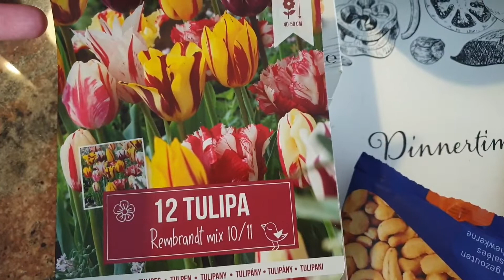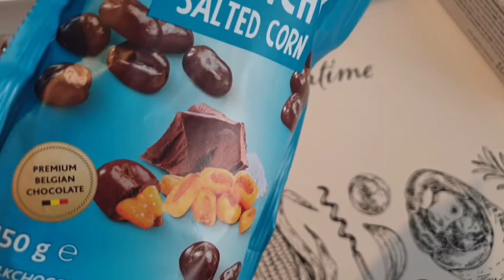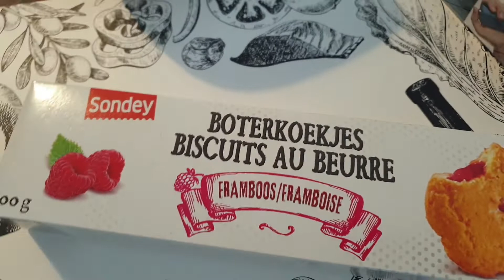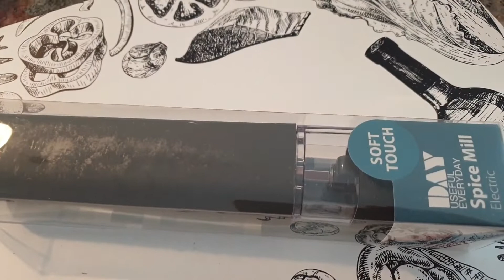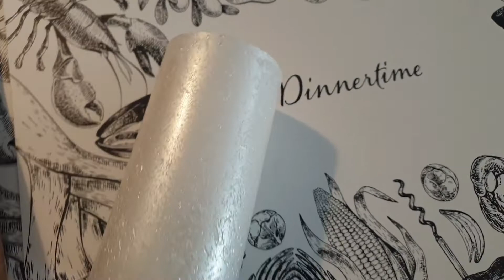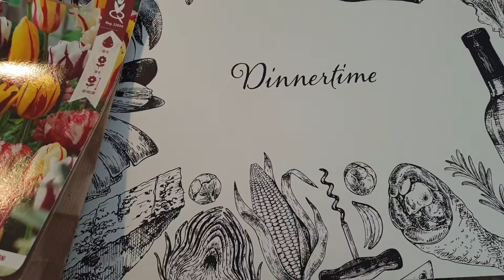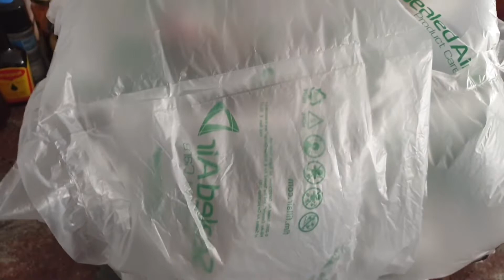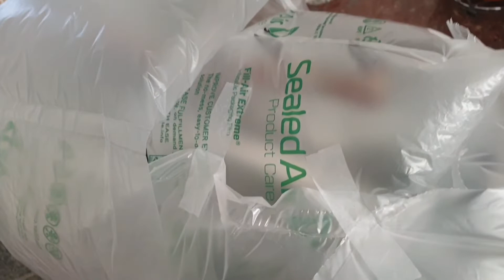Мои покупки.🔴 "Action". ✅Отправляю заказ.